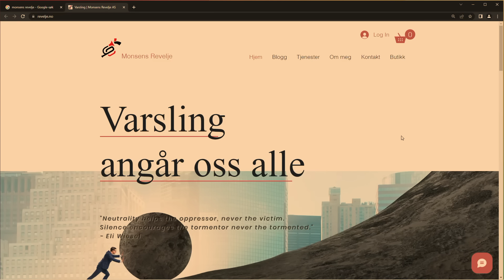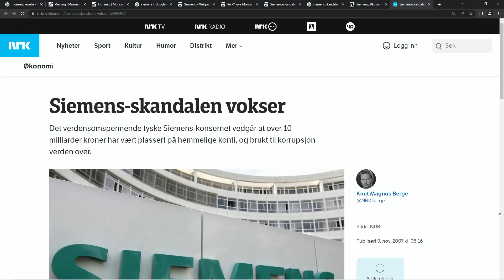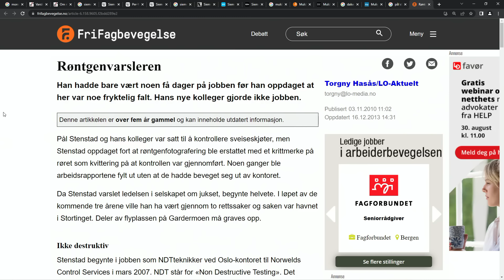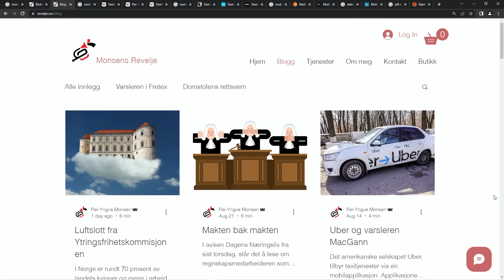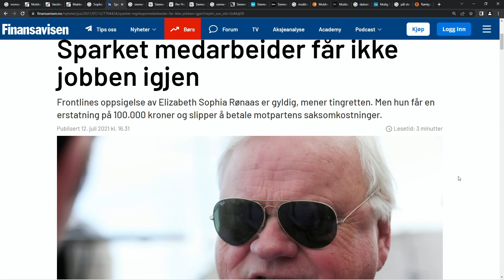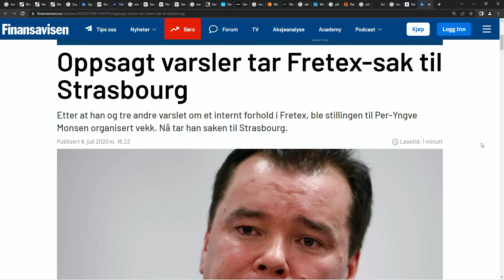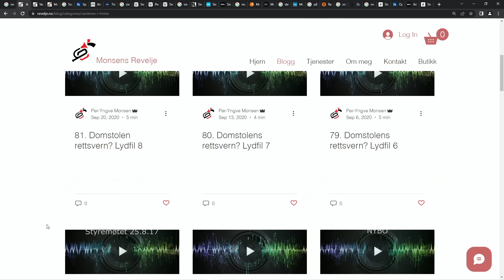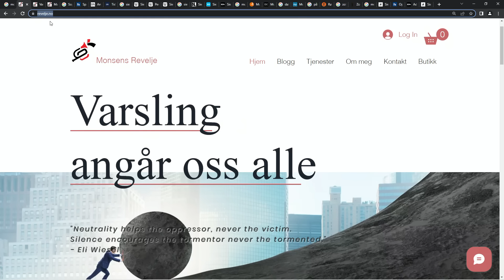Muldvarp i Siemens! Hør varsleren Per-Yngve Monsens spennende beretning!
Per-Yngve Monsen snakker om hvordan varslere behandles i Norge, og hvordan domstolene legger premissene for et arbeidsliv med dårligere vilkår for ansatte til å ytre seg. Hva hjelper lovverket når domstolene ignorerer dem?
Per-Yngve Monsen er en av Norges mest kjente varslere. Han er varsleren bak Siemens-skandalen, som omfattet varsling om økonomisk utroskap og korrupsjon. Etter en lang og hard kamp medførte varslingen at Siemens blant annet måtte tilbakebetale Forsvaret ca. 80 millioner kroner. Ledere i selskapet ble både avsatt og bøtelagt, etter blant annet å ha innrømmet korrupsjonshandlinger. Monsen ble tilkjent erstatning på historiske 1,5 millioner kroner, og daværende Siemenssjef uttalte at Monsen hadde handlet i tråd med selskapets interne retningslinjer.
Monsen ble tildelt Zola – prisen for år 2007. Prisen deles ut i Nobelinstituttet av Foreningen til fremme av sivilt mot. Den gis til personer som «åpent og uredd har avdekket eller motarbeidet forhold i Norge som truer grunnverdier i det norske samfunn: Menneskeverd, demokrati og rettssikkerhet.
Monsen ble videre vinner av Fritt Ords pris i 2008, etter å ha utgitt boken Muldvarp i Siemens. Fritt Ords Pris er institusjonens høyeste utmerkelse, og i juryens begrunnelser heter det blant annet: "Fritt Ords pris for 2008 tildeles Per-Yngve Monsen for at han som ansatt i et internasjonalt storkonsern har varslet om urettmessige faktureringer knyttet til offentlige oppdrag. Varslingen har medført store personlige belastninger, og Monsen har i denne situasjonen utvist mot og utholdenhet."
Monsen er økonomiutdannet fra Norges Handelshøyskole. Etter Siemens-skandalen arbeidet han mange år som økonomi- og administrasjonssjef i Fretex. Gjennom foredrag og bloggen «Monsens Revelje» fortsetter han kampen for bedre vilkår for varsling og ytringsfrihet i Norge.
Han er vokst opp på Skullerud i Oslo sammen med sine brødre Erik, Lars og Jan. Monsen bor i dag nær Østmarka i Oslo, sammen med kone, barn og hunder.